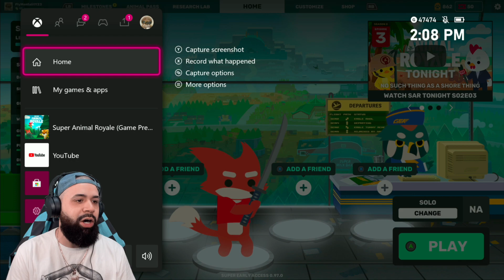Getting ROBBED in the FINAL round!!! [Super Animal Royale]